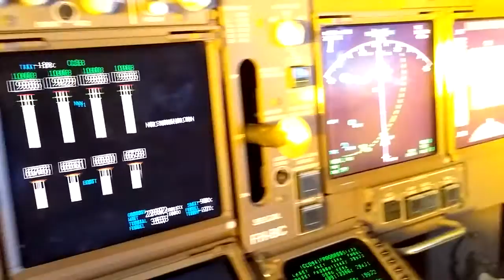B 747-400. Flying over goose bay CYYR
Boeing 747 over Canada flying next to snowy CYYR